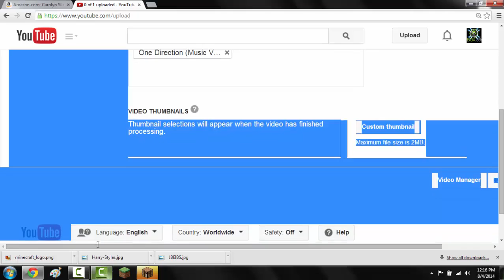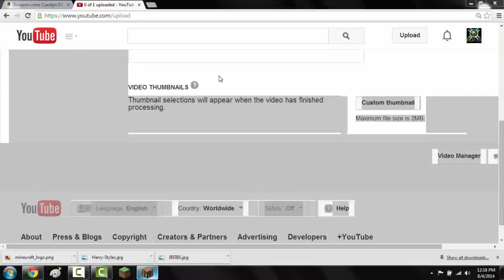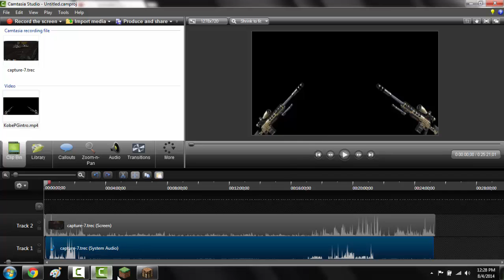Minecraft The Realm of JB vs ID EP6: The Lag Isn't Real w/ MisterPig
In this video I make my new house with Mr. Pig!